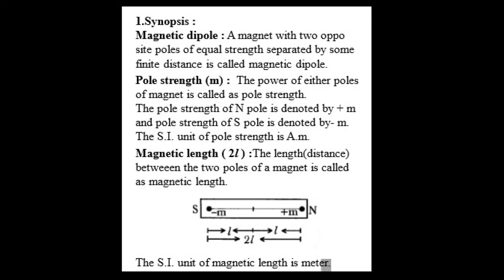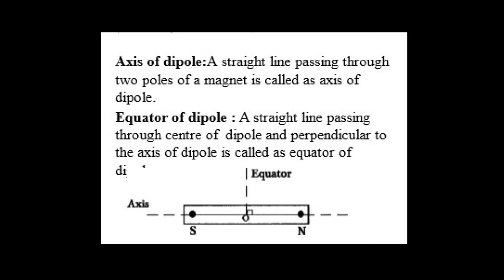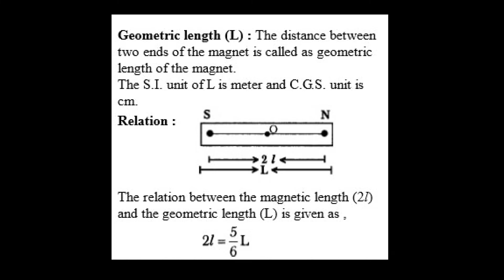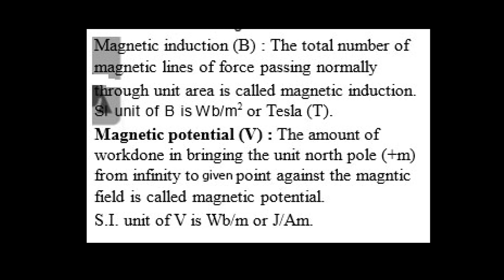Magnetism | Class 11|02||Raj Kumar physics guruji